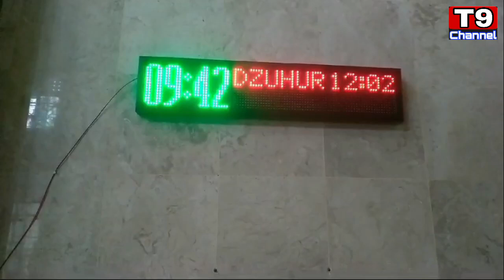KEGIATAN BERSIH-BERSIH MASJID SYU'LATUL IMAN ALUN-ALUN CIAWI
kegiatan bersih masjid alun-alun ciawi-tasikmalaya.
menyambut bulan suci ramadhan 1445 hijriyah